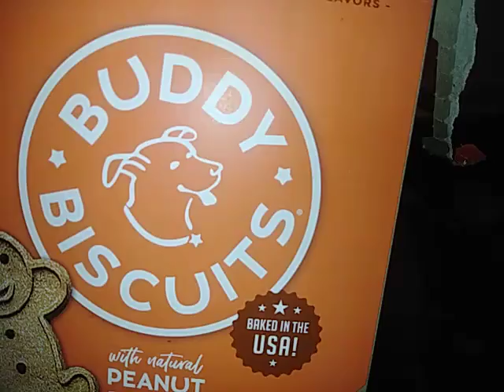Giving Tuesday Pt 2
Shout out to Buddy Biscuits 🐾 💘